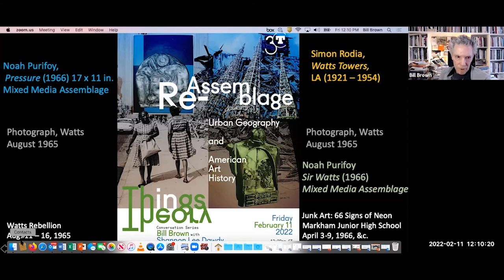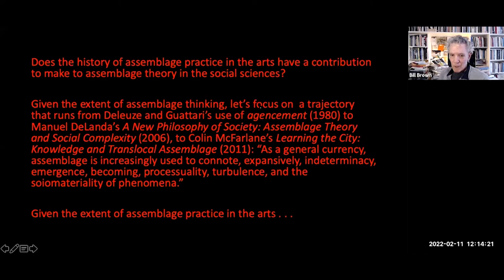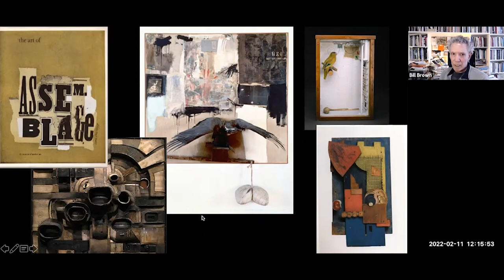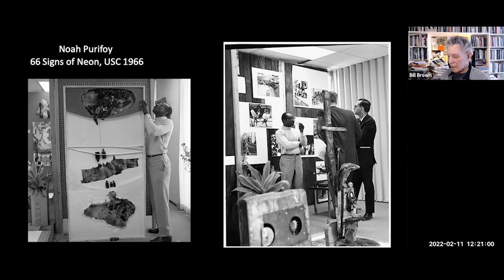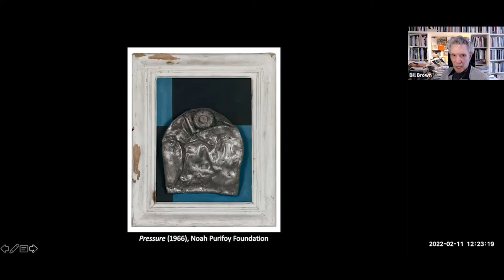Bill Brown | Re-Assemblage: Urban Geography and American Art History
In the Things in Theory conversation series, 3CT fellow Shannon Lee Dawdy engages scholars from different disciplines who work at the intersection of material culture studies and contemporary theory. What role do objects, architecture, and landscapes play in social and political life? What happens when we take things seriously?

Here, Dawdy speaks with 3CT fellow Bill Brown. How does the artistic practice of assemblage intersect with, or interrupt, assemblage theory as it has been deployed within the social sciences? To address that question, their conversation will focus on the so-called Watts Riots of 1965, the assemblage art made from the wreckage that remained, and the artistic and pedagogical practices of Noah Purifoy.

Recorded February 11, 2022. All rights to the words and ideas expressed in this video are retained exclusively by their authors. If you would like to reuse a segment of this video, please contact the Chicago Center for Contemporary Theory to request permission.